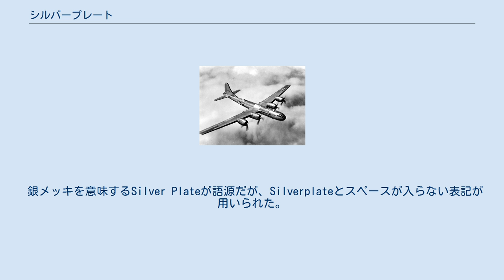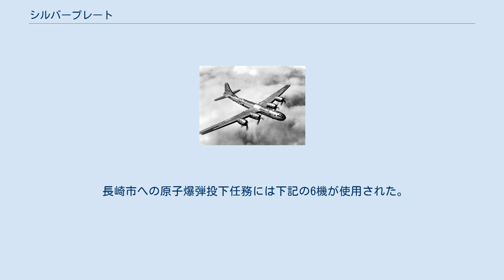シルバープレート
シルバープレート（Silverplate）とは、第二次世界大戦末期に原子爆弾投下任務を遂行するために改修を受けた特殊仕様のB-29を指す呼称、及びその計画のコードネームである。
 銀メッキを意味するSilver Plateが語源だが、Silverplateとスペースが入らない表記が用いられた。
ただし、計画の初期段階にはSilver Plated Projectとわかち書きで記されていた時期もある。
 この計画に使用されたB-29はプロトタイプを含め第二次世界大戦後までで総数65機、大半が通常型B-29を改修したものであった。
プロトタイプの初号機完成は1943年11月末、初飛行は1944年1月である。
 プロトタイプは、当初計画された「シンマン」と呼ばれるプルトニウムガンバレル型原子爆弾（同時進行的に、プルトニウム爆縮方式の長崎型原爆「ファットマン」も計画されていた）の形状に合わせて改修された構造のB-29を指す。
このシンマン原爆は全長が5m以上の非常に細長い形状をしていたため、前後2箇所の爆弾倉扉を1つにつなげたシンマン原爆専用ともいえる構造をしていた。
 しかし、原爆開発科学者はプルトニウムはガンバレル型原爆には適さない（当時の技術ではガンバレル方式で原爆としての核分裂反応を起こせる純度のプルトニウム239の生成が困難だったため）と結論づけ、プルトニウムの代わりにウラン235を用いるガンバレル型原爆（のちに広島市へ投下された「リトルボーイ」）に設計変更された。
ウラン型原爆は爆弾長をシンマンよりもかなり短縮できるとの報告を受け、プロトタイプのシルバープレートは再び前後独立した2箇所の爆弾倉扉に戻され、更に下記に示すような構造に改修されることとなった。
 広島、長崎市への原爆投下任務に用いた機体は総数15機で、主な改修点として、 尾部銃座以外の武装撤去 装甲の撤去 エンジン及びプロペラを改良型に換装 爆弾懸吊装置の改造（全く形状の異なるリトルボーイ・ファットマンどちらにも臨機対応可能） 爆弾倉扉の改造（油圧開閉方式→空気圧開閉方式） 等を施された。
 また、原爆に関する全ての事項を徹底的に秘匿した（アメリカ国内でも、限られたごく一部の政治家・軍司令官クラスしか原爆計画は知らされていなかった）ため、この機体を配備した原爆投下任務部隊（第509混成部隊）の固有マーキング（円の中に前向きの矢印)も、部隊がテニアン基地に展開しパンプキン爆弾を用いた原爆投下訓練を開始する頃(1945年7月中旬）には既存の通常爆撃部隊のマーキングを流用した。
こういった経緯もあって外観上通常型B-29との識別は困難である。
なお、マーキングは戦後本国へ帰還したのち元に戻された。
 広島市への原子爆弾投下任務に参加した機体は下記の通りである。
 　※バックアップ機はビッグ・スティンクであったという資料もある。
 長崎市への原子爆弾投下任務には下記の6機が使用された。
 戦後の1946年7月1日、クロスロード作戦において、史上4番目に爆発した原爆となったABLE（エイブル）の投下にデーブス・ドリーム（ビッグ・スティンク）が使用された。